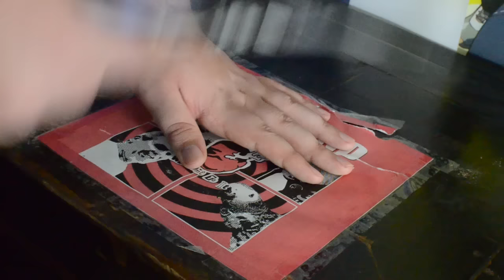RJC Documentary (RJC & The Compendium)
Today we have a very special video for The Compendium; one that wasn't even made by us! This is a Documentary made by our new friend, Basile, for his Film class last semester. We wanted to wait until the semester was over to release this just in case there were any issues with his teacher or what not. Anyway, I hope you enjoy this Documentary and please look forward to more videos to come soon..maybe with a new friend too!

Contact RJC:
PSN: RJCompendium & GeckoImpressive